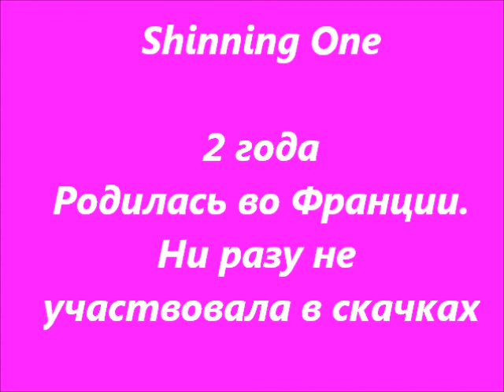Жокеи Иван и Антон Орловы:начало подготовки к СКАКОВОМУ СЕЗОНУ 2015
3 новых скакуна